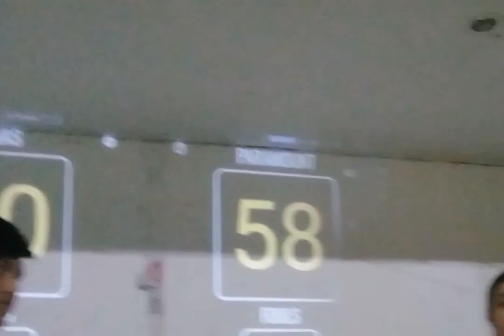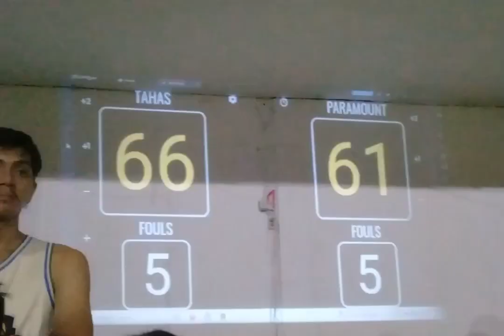basta Do or Die siguradong bakbakan - Paramount vs Tahas selection Winner goes to Semi's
basketball game highlights, Fiesta cup Do or Die Winner goes to Semi's Basketball game highlights Davao City,